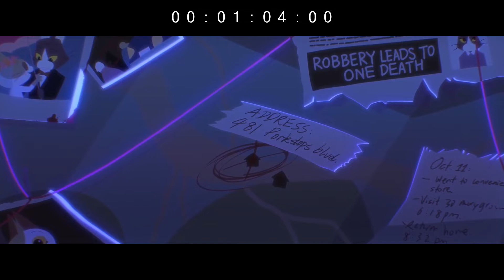FUELLED ORCHESTRA SYMPHONY COVER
Happy Birthday, Sebastian❤️

Here is my Promised, new and Improved FUELLED Orchestra Cover!

Since my last one was a little bit... "meh?" I've decided to re-do the whole thing, because, I'm a heck of a perfectionist! It took me around 2 Days. I used Cubase 12 for the cover.

Of course, Original Melody composed by Sebstian Reuten.

The wonderful short film was made by Killedthecatproductions.

(I still can not get over the fact, that they made 110.000 Subscribers with one video. You know, so much potentional and that huge audience, and they just let it fall, I could go completely SrPelo on that!)

I spent 26 - 30 Hours composing this. I maybe had aroudn 1 - 2 Hours sleep, because I wanted to get this finished while my Holidays still lasted.

Ah. Anyways. Hope you people will enjoy it. And if not. Then not. Then press the dislike button.

-thanks